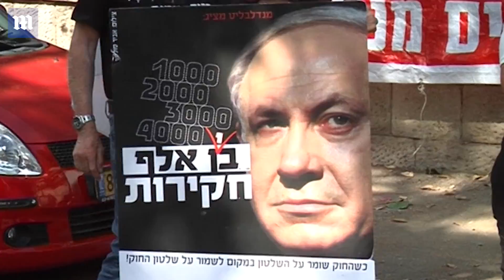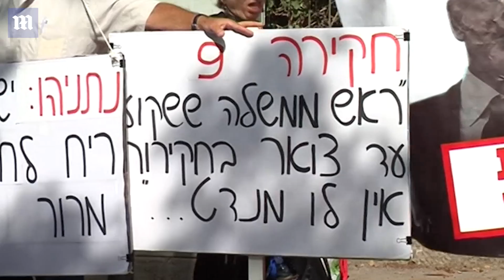Benjamin Netanyahu questioned by Israeli police in corruption case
Israeli Prime Minister Benjamin Netanyahu was quizzed by police as part of a corruption probe that allegedly saw him receive favourable media coverage. Netanyahu was questioned over his alleged dealings with the country's largest telecommunication company in one of three corruption cases weighing on his political future. He is alleged to have awarded regulatory favours to Bezeq Telecom Israel in return for favourable coverage on a news site the company's owner controls, Israel Radio reported.